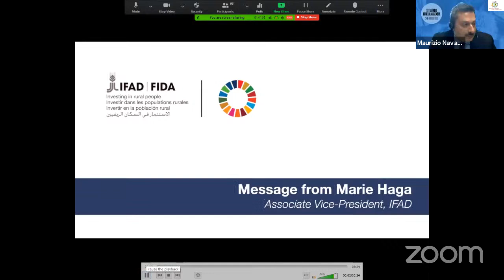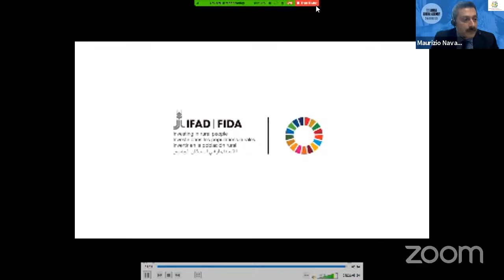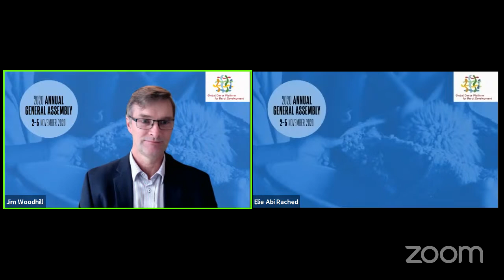Donor Platform – 2020 Annual General Assembly – High-level event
15:00–17:00 (CEST – Rome, Paris & Brussels)
09:00–11:00 (EST – New York & Washington DC)
22:00–00:00 (CST – Beijing)

Transforming food systems: implications for coordination and financing

The objective of the high-level event is to explore the processes, coordination and financing needed from local to global levels to bring about a sustainable, equitable and resilient transformation of food systems, and to assess the future roles of donors.

The high-level event will focus on critical questions related to the supporting, coordination and financing roles of the donor community, for instance:

•  What processes at local, national, regional and global levels are needed to bring about transformation, and what are the implications for donors?

•  Is there something fundamentally different that needs to happen to achieve a food system transformation? (What is working well, what is not and what are the gaps?)

•  Is funding within the global food system architecture directed in the right way across areas such as:
   •  national and regional research
   •  national dialogue and policy innovation/coordination
   •  incentive structures
   •  catalysing investment
   •  private sector engagement/partnerships
   •  regional and global platforms
   •  integration of nutrition, agriculture, rural development, climate change, environment etc.
   •  social protection

•  What is the role of different stakeholders in food systems transformation?

•  What role can donors play to support this transformation and how does it align or vary with current investments?

•  What could be the niche and value add of the GDPRD in supporting food systems transformation?

for further information.